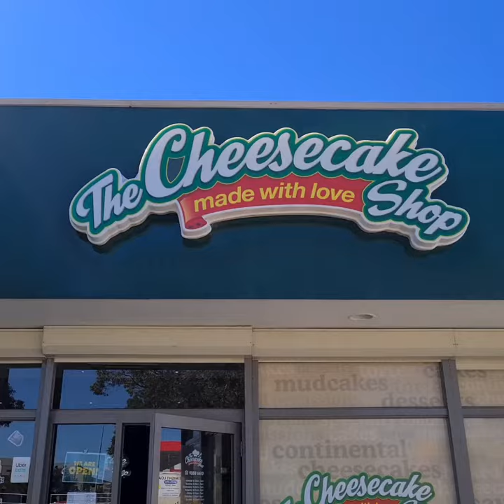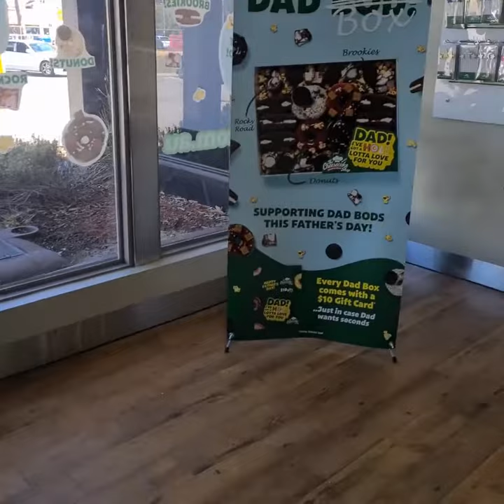Cake shop tour Australia 🇦🇺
ENJOY COOKING WITH SARA COOKING TIME EASY RECIPE HERE WE MAKING COOKING FUN AGAIN WITH SHORT RECIPES VIDEO